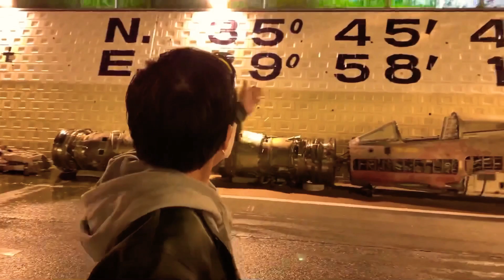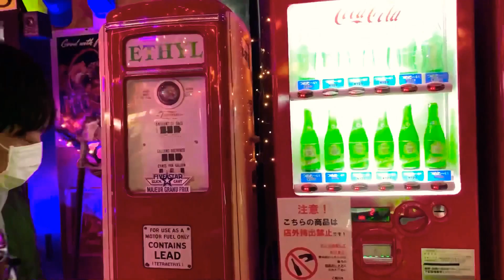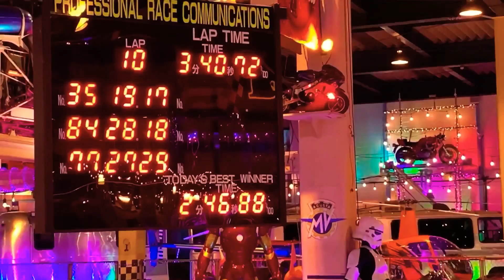大慶園の悪魔的ゴーカート【千葉県の穴場３】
いよいよ日が暮れて千葉が暗闇に包まれる中、
まだまだ最高の週末は終わらない…！

そう、眠らない街『大慶園』に滑り込むのだッッ
バッティングセンターにカラオケ、ストリートバスケにダーツ&ビリヤードetc…
ナウなヤングの楽しいが全て詰まっている夢の國、それが大慶園遊園地なのである…！

結局そのあと寝ないで騒いだ、朝まで。
いつだって自由になりたかっただけなんだ。そうだろ？

Haseve Kikaku の千葉3部作、いよいよ完結です！